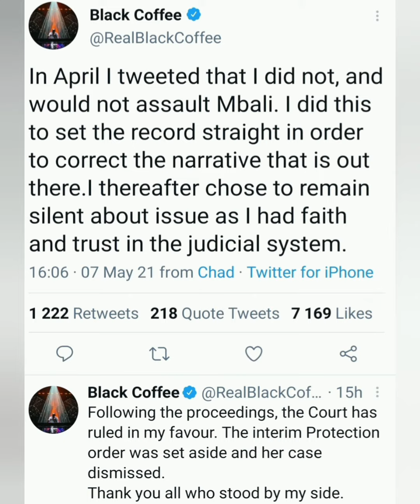Black Coffee Paints Enhle Mbali As Bitter Baby Mama🤕😐